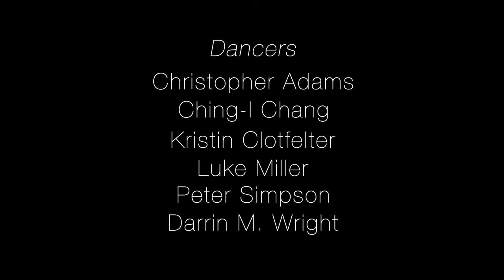Buke and Gase: "Revel in Contempt" (video by Susan Marshall & Company)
Soundtracked by Buke and Gase's "Revel in Contempt" from the album Riposte, "Revel" features a new work from postmodern dance choreographer Susan Marshall.

"Revel"
Produced by Susan Marshall & Company
Choreography by Susan Marshall
Directed by William Cusick

Susan Marshall created two music videos this spring as counterpoints to her new evening-length dance work, Play/Pause, which premieres in September. Stop, featuring the music of David Lang, was released online in August, and Revel, to the song Revel in Contempt by Brooklyn indie band Buke & Gase, was released online today. In these music videos, Marshall references the dance moves and sleek production values of popular music videos. She introduces abstraction by adding choreographic complexity, and stripping away context to make movement the primary element.

Marshall is intrigued by the way we meet many of the popular musical artists we love first through some mediated version of their work. Only later do we encounter the artists live and then we are looking for them to fulfill or surprise our expectations. It is in this spirit that Revel, the video, was created: as both a bridge between contemporary dance and popular culture, and as a way of setting up and challenging our expectations of these genres.

About Play/Pause:
In an electric guitar-fueled evening of postmodern dance-theater, Susan Marshall couples her intimate, structured choreography with the seductiveness of pop culture to explore our complex relationship to the media we consume. This evening-length piece for six dancers features a commissioned score by Pulitzer Prize-winning composer David Lang, performed live by members of electric guitar quartet Dither and Mantra Percussion. Play/Pause premieres in Chicago in September and the subsequent tour dates are listed below.

- Chicago IL: September 19-21, 2013 - The Dance Center of Columbia Chicago (World Premiere)
- Tempe, AZ: October 5, 2013 - ASU Gammage
- Wash, DC: October 29-31, 2013 - The Kennedy Center
- Los Angeles, CA: November 9, 2013 - UCLA Royce Hall
- Brooklyn, NY: November 20-23, 2013 - BAM Fisher (NYC Premiere)